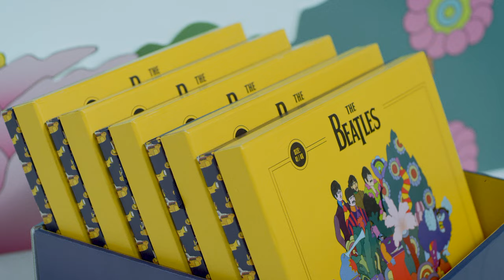Happy Socks x The Beatles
We’ve joined forces with The Beatles to commemorate the iconic animated film ‘Yellow Submarine’. The 1968 film was inspired by the music of the legendary British rock band and has become a cult classic adored by millions around the globe.

The psychedelic colors, vibrant artwork and madcap characters provided an abundance of inspiration for this creative collaboration! Consisting of six pairs of combed cotton socks and two collectable gift boxes, the limited edition collection is an everyday reminder that all you need is love.